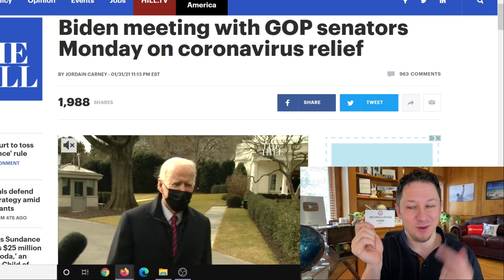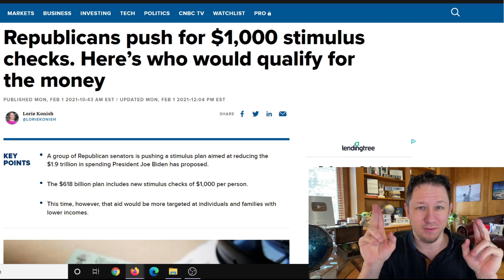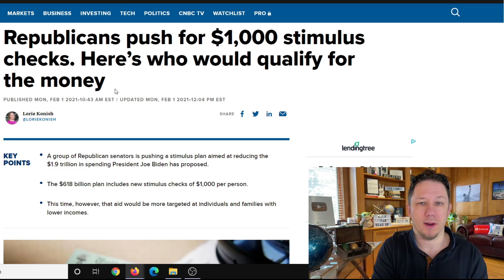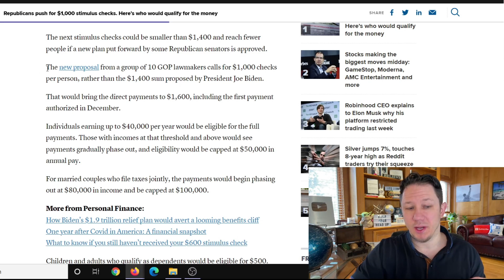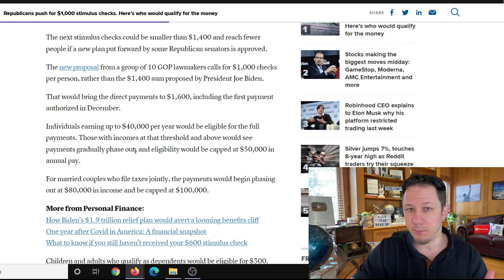MAJOR DEVLOPMENT on $2000 Third Stimulus Check Update!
This is your $2000 Third Stimulus Check Update and $600 Second Stimulus Check Update Today.  Congress just passed a new stimulus package and new stimulus checks for $600. We also have had new news from both sides about a Third Stimulus Check! We have had a $2000 Stimulus Check Bill passed by the House but then delayed in the Senate by McConnell. Now the Dems have taken control of the Senate and have said they are going to pass multiple stimulus checks and packages until the pandemic is over. President Biden also just passed multiple executive orders already and said there is more to come.  There are also states and cities are passing stimulus checks and rent assistance so make sure to watch to the end of this video and subscribe for more upcoming videos as there are more areas passing stimulus each day. In addition to that there are proposals for a social security increase for 2021 to increase social security benefits, ssi, ssdi, and railroad benefits by $200 EXTRA per month or $2400 per year social security changes and also an unemployment update of benefits of $1200 per month ($300 per week). Also tune in for more information about the third stimulus check update and what the new administration plans to do with the new $2000 stimulus check update!

⚡️ Details about the Cash Act - The $2000 Stimulus Check Bill that has already passed the US House of Representatives